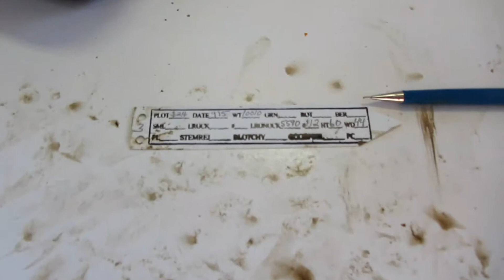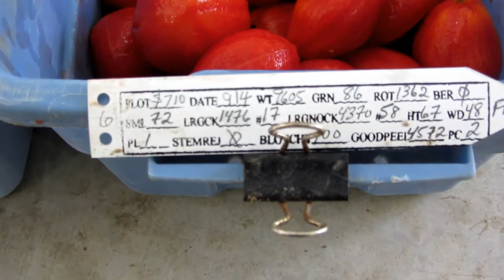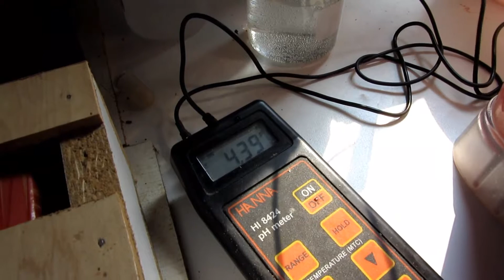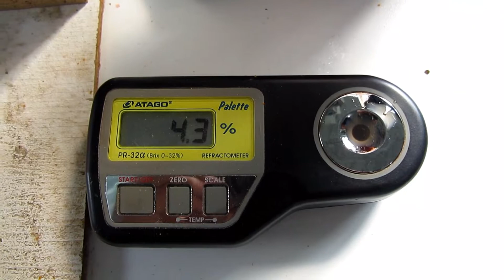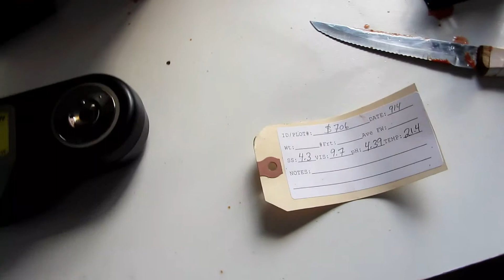Field Data Collection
This video details our field data collection, including lye peeling and post peel evaluation.